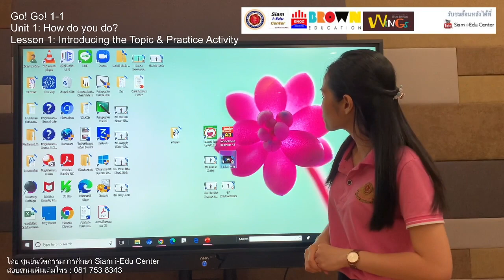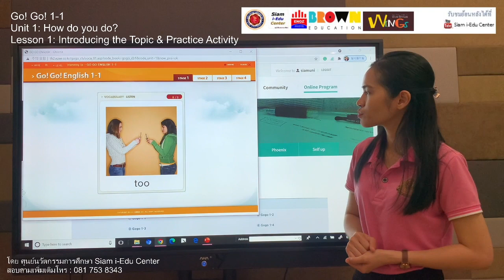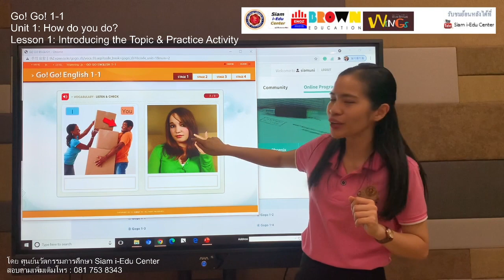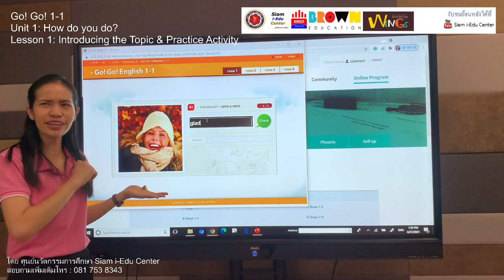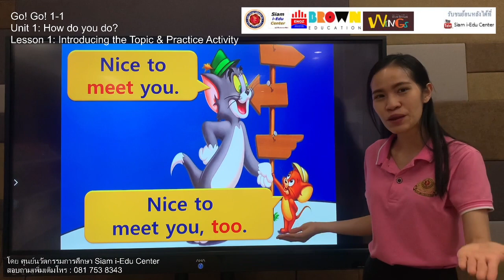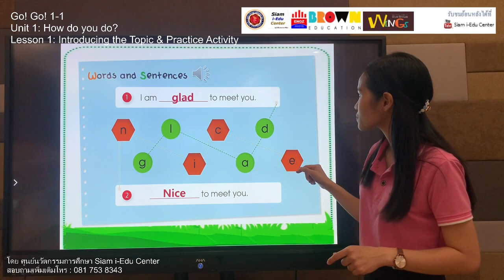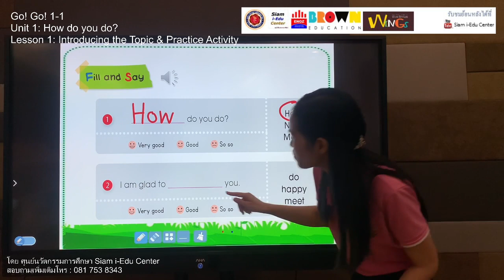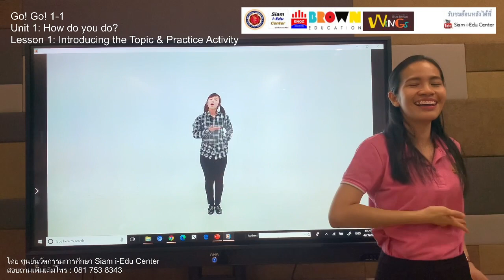Online Class ENOZ Junior Brown GoGo1-1 Unit 1 Lesson 1 Siam i-Edu Center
Online Class by ENOZ & Junior Brown English Program for Primary
ระดับประถมศึกษาปีที่ 1-6

วันอังคาร ที่ 18 พฤษภาคม 2564
Go!Go! 1-1   Lesson 1
Unit 1: How do you do?
บทเรียน Introducing the Topic & Practice Activity
แบบฝึกหัด Worksheet

👉เฟสบุ๊ค Facebook ศูนย์นวัตกรรมการศึกษา สยาม Siam i-Edu Center